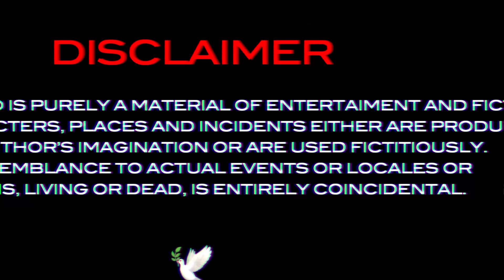TSB x OPT (ft. SEREBRO) - SMD (Tokar Remix)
Prod by @ThugStageBeats
Remix by me
Dir by @studio_paprika
Shot by @lonely.mxxn